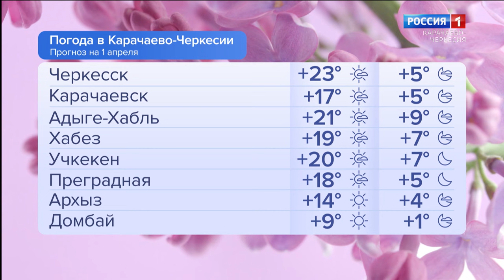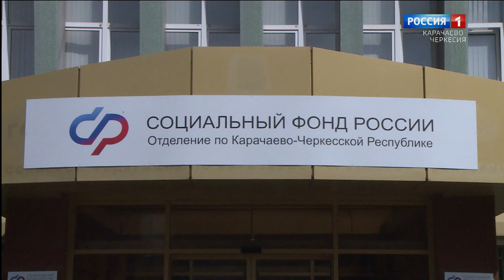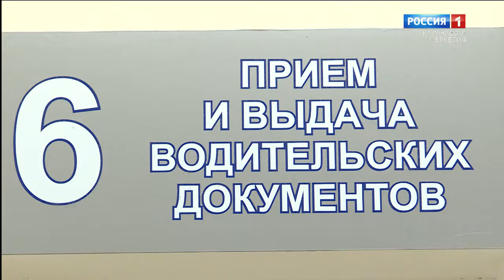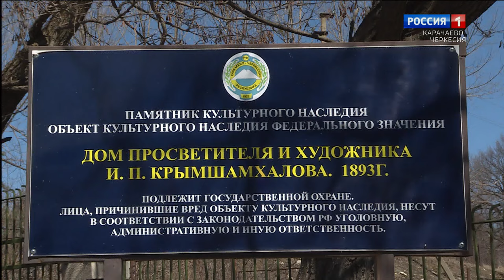Утро России. Карачаево-Черкесия 01.04.2024